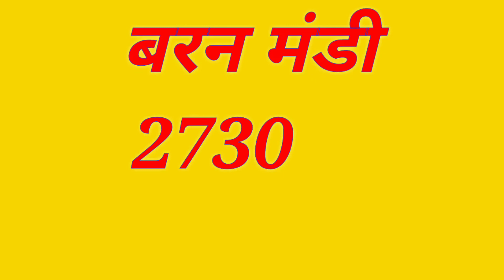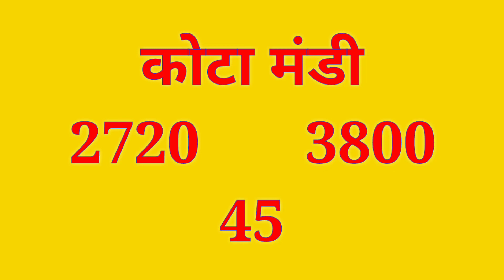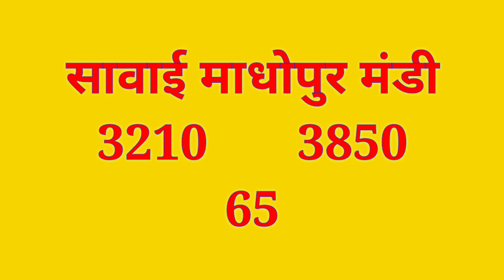Rajsthan Soyabin Bhav 18 March 2020 || Soyabean live bhav||Soyabin Tezi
Solved quiery...
आज तक सोयाबीन भाव
18March 2020 soyabean rate
Today rate soyabean per quintal Mandsaur mandi bhav
Rajsthan mandi bhav today